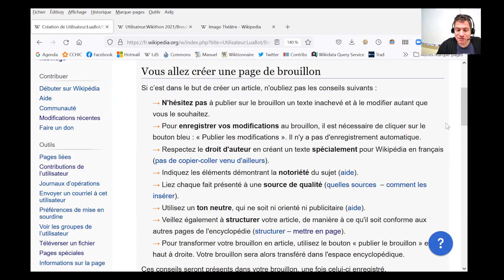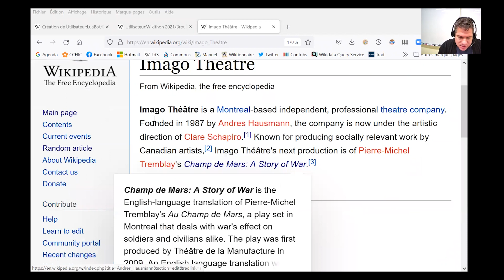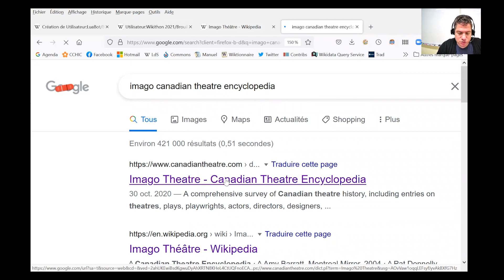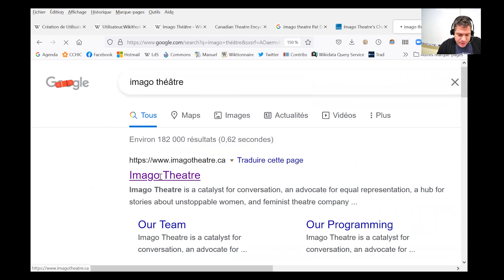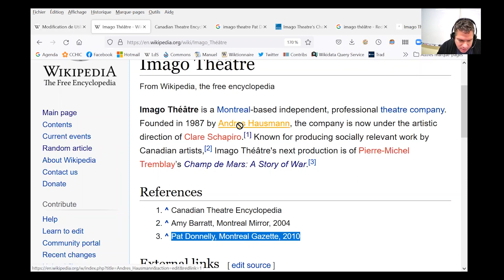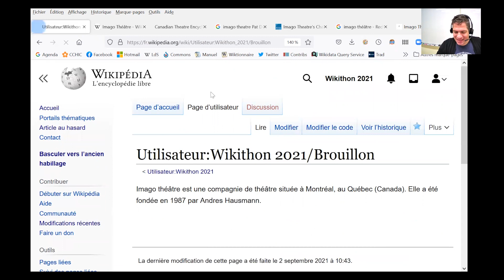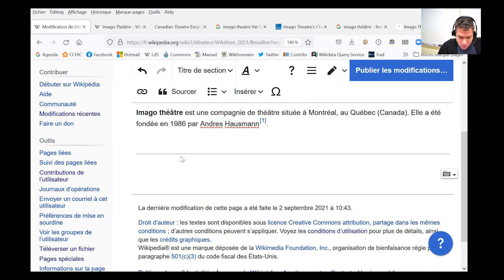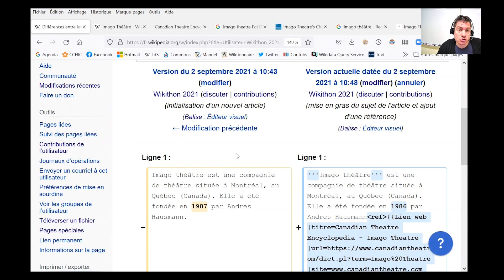WikiCLub 3L | Créer une page brouillon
Le WikiClub 3L (Lanaudière, Laurentides, Laval) vise à encadrer la contribution citoyenne dans la création d’articles Wikipédia et Wikidata, ainsi qu’au versement de photos dans Commons, au profit de la culture présente dans nos territoires. Chaque rencontre permet de conseiller les participants et les participantes sur les bonnes pratiques de l’écosystème. Les travaux mis en chantier en équipe progressent alors plus rapidement, en facilitant la distribution et l’avancement des tâches.